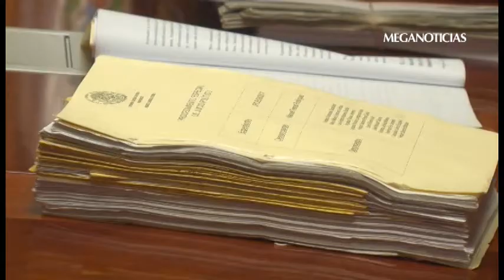Retoma congreso juicios contra magistrados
Luego de que la Suprema Corte de Justicia rechazara la controversia de varios enjuiciados políticos, el congreso retomará el proceso político que lleva contra Catalina Ruiz y Raymundo García.